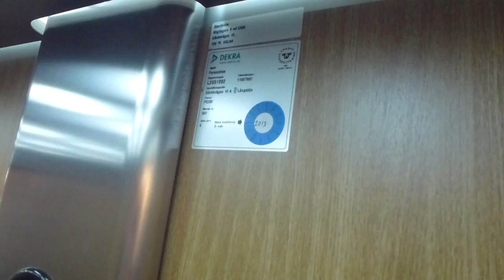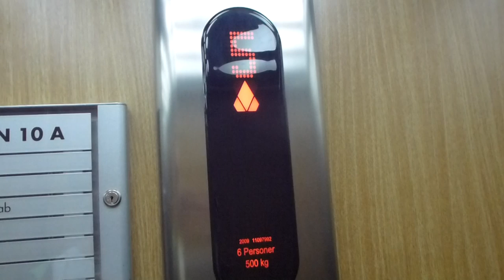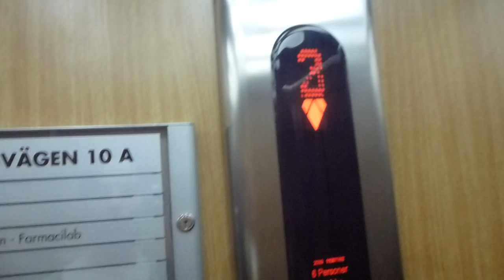Asea Graham Traction elevator, KONE Mod @ Gårdsvägen 10 A, Solna